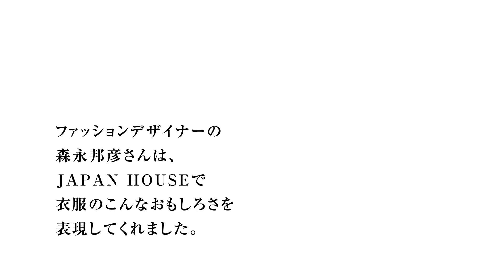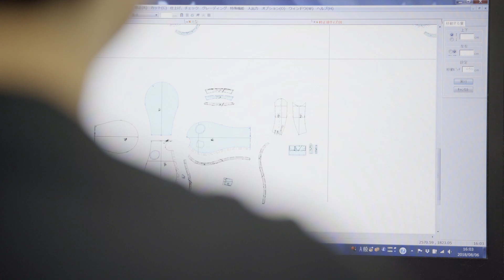JAPAN HOUSE INTERVIEW 森永邦彦 Kunihiko Morinaga